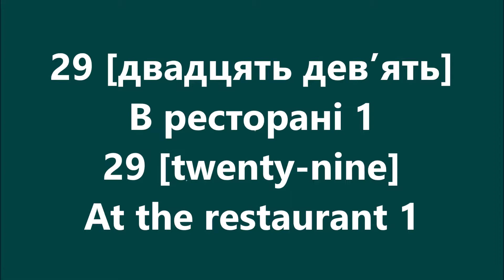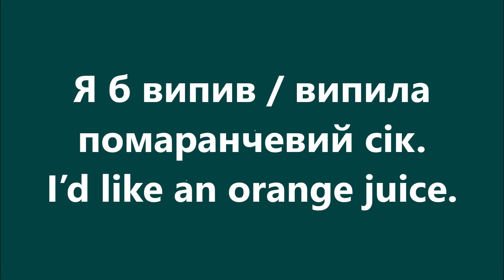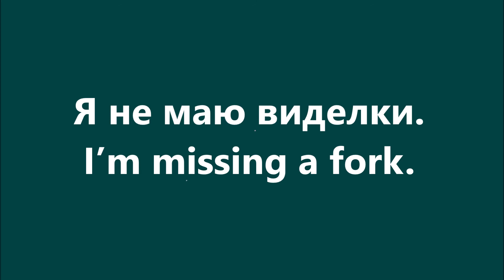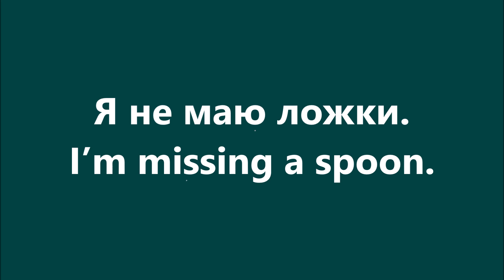Англійська мова: Урок 29 - В ресторані 1